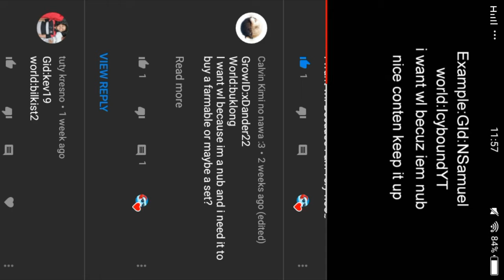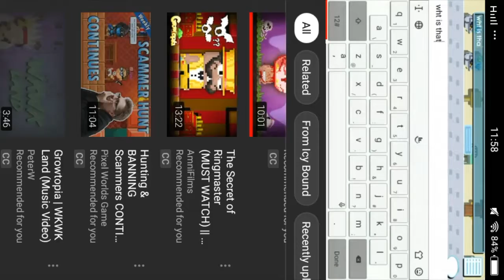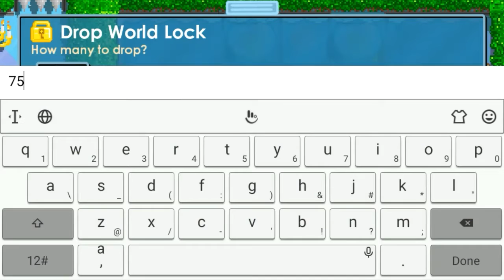...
Congratulations Winner

Next giveaway is still 10wl. Next giveaway at 100 subscriber. Goodluck😄